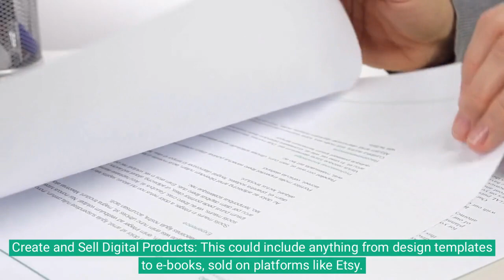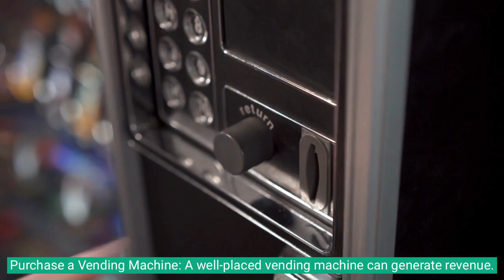Passive Income? Side Gig? Side Hustles?: Pick One that Works!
In this video, we're going to talk about how to pick the right side hustle to make passive income. Whether you're looking for a quick money fix or something more long-term, we've got you covered!

We'll discuss the different types of side hustles and help you find the one that's right for you. We'll also give you some tips on how to start and maintain your side hustle, so you can make money from it without any problem!

If you're looking for ways to make money from home, then this video is for you! We'll discuss the different types of side hustles and help you find the one that's right for you. We'll also give you some tips
VideosMoney is a YouTube channel about how to make money.

Earning money while you sleep is an enticing concept and is often associated with passive income. Here are some ways you can attempt to create streams of income that might generate revenue even when you're not actively working on them:

Investing in Stocks and Bonds: Investments in stocks, bonds, and other financial instruments can earn dividends and interest over time. Consult with a financial advisor to understand what might be the best investment for your particular situation.

Real Estate Investment: Owning rental properties can provide a steady stream of income. This could be through residential rentals, vacation rentals, or commercial real estate.

Write a Book or Create Content: If you're an expert in a particular field, writing a book or creating content (videos, courses, etc.) on platforms like Udemy, YouTube, or other educational websites can generate income through sales and advertising revenue.

Develop a Software or Mobile App: If you have development skills, creating a software or mobile app that solves a problem can bring in income through sales, subscriptions, or ad revenue.

SEO and quality content are crucial for success in this area.

Peer-to-Peer Lending: Platforms that allow you to lend money to individuals or small businesses online can generate interest income.

License Your Photography or Art: If you're an artist, licensing your work to websites that sell stock photos or art can bring in a passive income.

Create and Sell Digital Products: This could include anything from design templates to e-books, sold on platforms like Etsy or your own e-commerce site.

Automate an E-commerce Business: Through dropshipping or using fulfillment services, you can set up an e-commerce business that requires little day-to-day involvement.

Dividend Stocks and Mutual Funds: Investing in dividend-paying stocks or mutual funds that provide regular income through dividend payouts.

Purchase a Vending Machine: A well-placed vending machine can generate revenue with little daily involvement.

Create a Subscription Service: If you have a product or service that people need on a recurring basis, creating a subscription service can create a steady income stream.

Royalties from Inventions or Patents: If you've invented something or hold a patent, you could earn royalties from licensing that intellectual property.

Annuities: An annuity is a financial product that you pay into, and it provides a steady income stream at a later point, often during retirement.

ATM Ownership: Owning an ATM and placing it in strategic locations can generate fees from transactions.

Franchise Ownership: Owning a franchise of a successful business model can be a way to generate income, although it usually requires significant upfront investment and oversight.

Keep in mind that many of these strategies require significant upfront work, investment, and ongoing attention to some degree. It's important to do thorough research, understand the risks involved, and consult with professionals in the respective fields if needed. Earning money while sleeping is not usually as simple as it sounds, and it often takes time, effort, and sometimes luck to set up sustainable passive income streams.